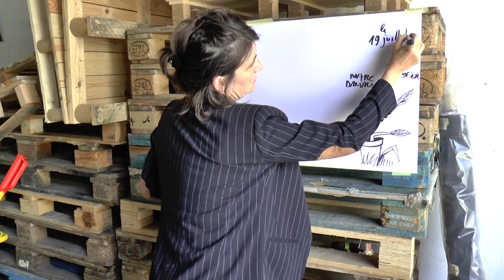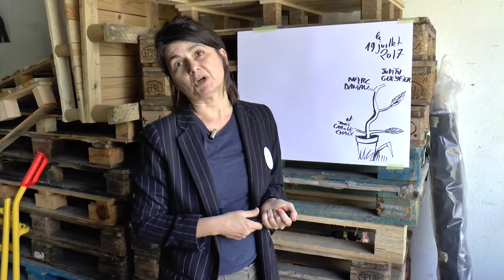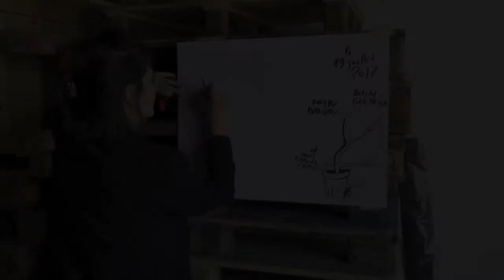Carole Chaix dessine pour Partir en livre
Carole Chaix et ses compagnons Marc Daniau et Judith Gueyfier vont dessiner sur une palissade de 10 mètres de long un jardin à colorier, pour l'ouverture du Parc d'attractions littéraires, programmé à Pantin du 19 au 25 juillet, pour Partir en livre.